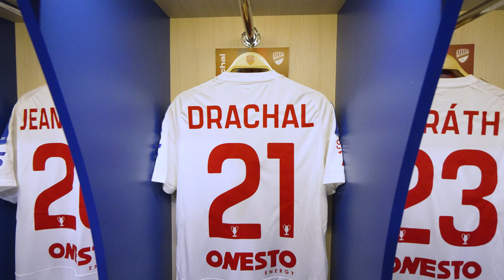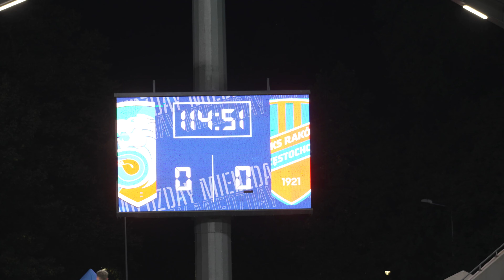Pucharowa porażka w rzutach karnych | Kulisy meczu Miedź - Raków 0:0, k. 4:3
Nasza droga w Pucharze Polski zakończyła się już na I rundzie. W Legnicy ulegliśmy Miedzi w serii rzutów karnych. Mamy dla Was kulisy tego spotkania.